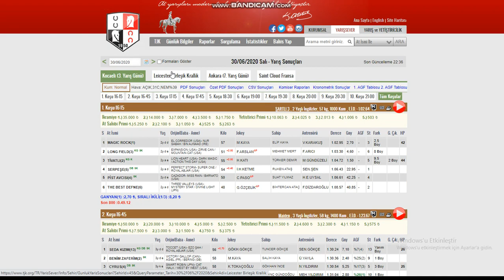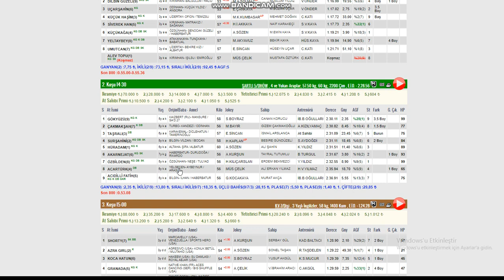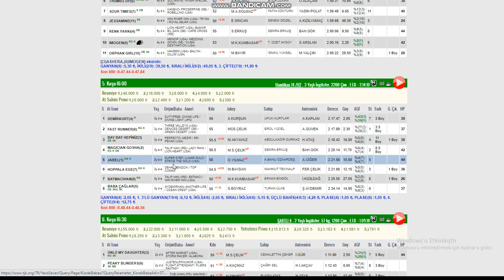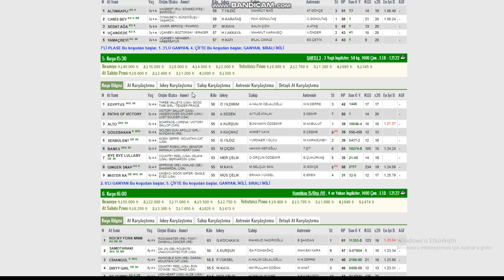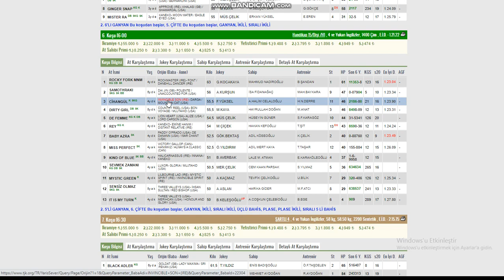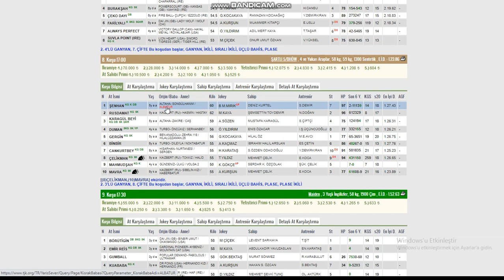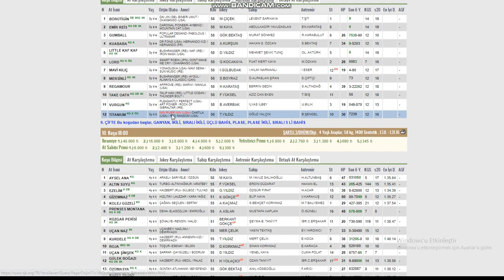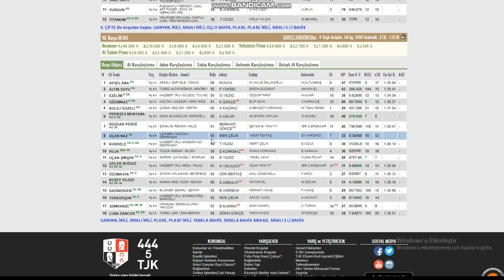TUTTURDUK 535 TL 1 TEMMUZ 2020 İSTANBUL AT YARIŞLARI TAHMİNLERİ KURTARAN GALOP